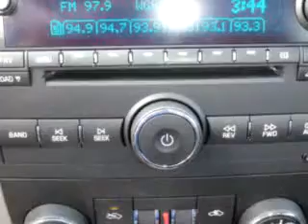2008 Chevrolet Impala LTZ Midway Chevrolet Plainwell, MI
2008 Chevrolet Impala LTZ- Check out this dark Gray 2008 Chevrolet Impala LTZ, equipped with a 6 Cyl. engine and an automatic transmission with 50,381 miles. Enjoy an impressive 28 miles to the gallon on this great car with features like OnStar Communication System, Leather Upholstery, Dual Air Bags, Anti Theft/Security System, Auto Express Down Window, Anti-Theft Devices, Traction Control System, and much more. Enjoy the drive and have peace of mind in this 2008 Chevrolet Impala LTZ. See us at Midway Chevrolet today!
Miles-  50,381
VIN- 2G1WU583X89236188

Midway Chevrolet
381 12th Street
Plainwell, Michigan 49080